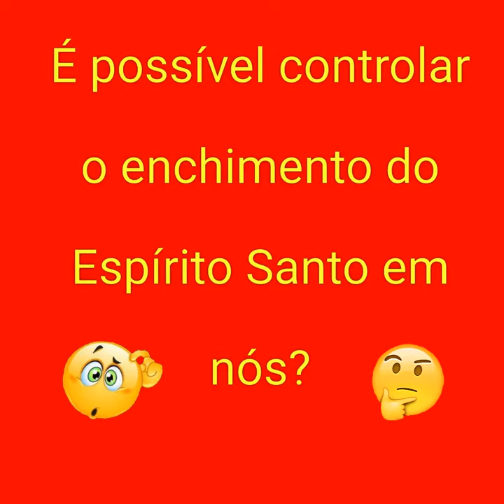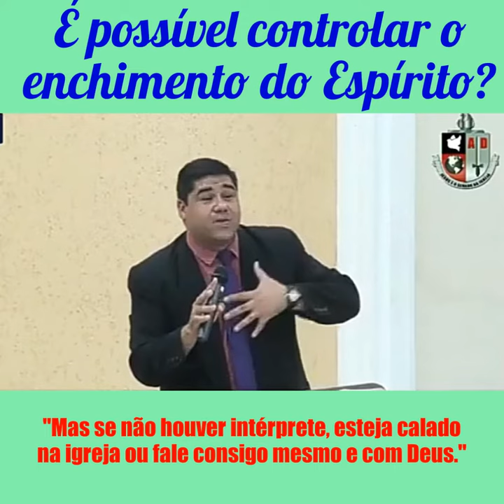É POSSÍVEL CONTROLAR O ENCHIMENTO DO ESPÍRITO SANTO?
Conheça nossas outras mídias digitais.